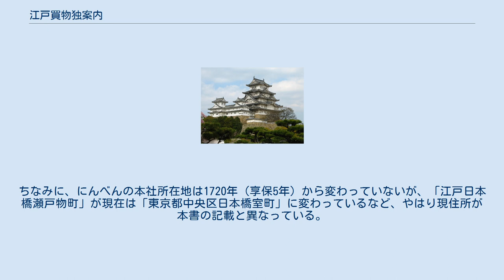江戸買物独案内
江戸買物独案内（えどかいものひとりあんない）とは、1824年（文政7年）に大坂で出版された江戸市内の買い物や飲食関連の商店約2600店を紹介するガイドブックである。
 プロデューサーは中川五郎左衛門（中川芳山堂）で、上方の版元である。
江戸の各店舗から出稿料を取り、出稿料を払った分だけスペースを取って載せた。
そのため、有名店であっても出稿料を払わなかった店舗は掲載されていない。
 3巻から成り、上巻と下巻は薬種問屋等の商店名をイロハ順で掲載されている。
薬種問屋は下巻の巻頭からかなりのページ数を割いて広告を載せており、金払いが良かったらしい。
3巻目（飲食の部）には飲食関係の商店についてが掲載されている。
いずれも、商品や商店の名前の他、ロゴマーク（屋号）や住所が書かれている。
 内容は、ほぼ全ページにわたって各店の広告をずらっと並べたシンプルなものだが、序文を当時（化政時代）の江戸の人気ライターであった蜀山人（太田南畝）、同じく口絵を当時の江戸の人気イラストレーターであった葛飾為一（葛飾北斎）に依頼しているなど、実用だけではないおしゃれな雰囲気を出している。
 これから江戸に下る地方民のためのガイドブックとして非常な好評を博し、『甲府買物独案内』や『東京買物独案内』などこれを真似たガイドブックが色々と出版された。
中川の前書きによると、遠方だけでなく近在の人でも、これ一冊あれば人に聞いたりせずに自由にどこでも行けるように作ったとのこと。
 各店舗当たり、1ページの1/3くらいを取って紹介されているが、出稿料を多く払った店はより多くのスペースを取って宣伝している。
薬種問屋では4ページくらい宣伝を書いている問屋もあり、現存するメーカーでは小西屋六兵衛（現コニカミノルタ）なども1ページを取って宣伝している。
なお、現在の小西屋の主な取扱商品は霊薬「打老圓」ではなく、コピー機である。
 200年前のガイドブックであるため、現存していない店舗の方が多い。
また、現存している店舗でも、住所が移転していたり、ロゴが変わっている場合が多い。
例えばけぬきすしは「京橋」と紹介されているが、現在は神田小川町に移転している上に、ロゴが「毛抜き」ではなく「当たり矢」に変わっている。
現在の正確な住所を知りたい場合は東京ウォーカーの最新号などを参考にした方が良い。
なお、けぬきすしは当時のロゴの通り、現在も毛抜きで魚の骨を抜いている。
 伊勢屋伊兵衛（現にんべん）や廣屋儀兵衛（現ヤマサ醤油）など、ロゴも業態も同じだが屋号が変わっている店もある（それぞれロゴをそのまま屋号にした）。
なお、現在は流通が発達しているので、これらのメーカーの商品はわざわざ江戸に下らなくても近所のスーパーマーケットやネット通販などで購入できる（むしろ、本社では購入できない）。
ちなみに、にんべんの本社所在地は1720年（享保5年）から変わっていないが、「江戸日本橋瀬戸物町」が現在は「東京都中央区日本橋室町」に変わっているなど、やはり現住所が本書の記載と異なっている。